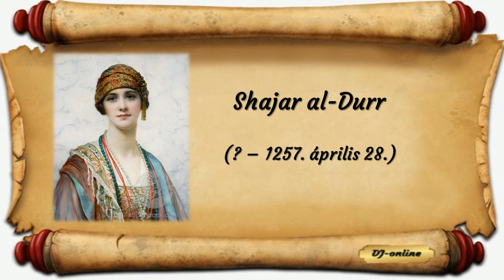Nők a keresztes hadjáratokban